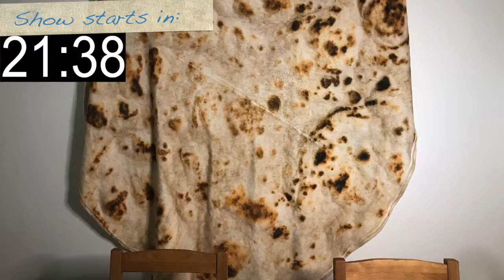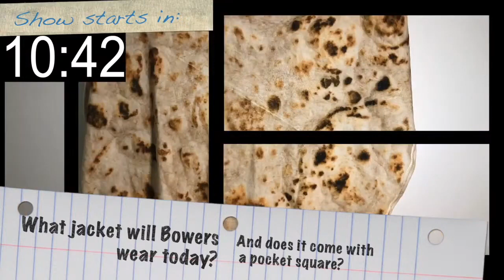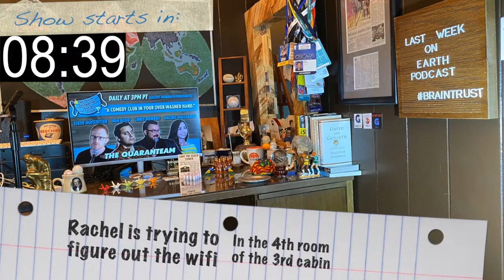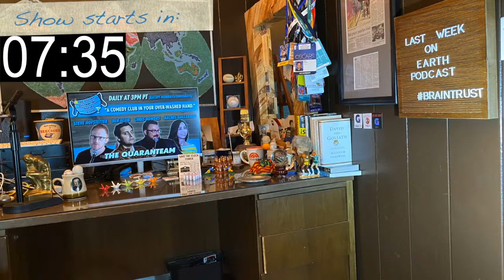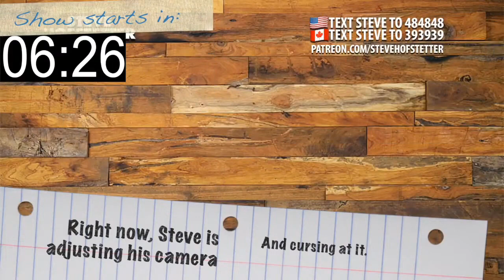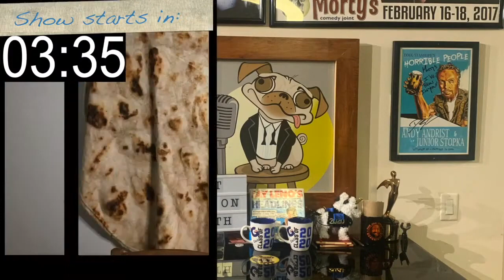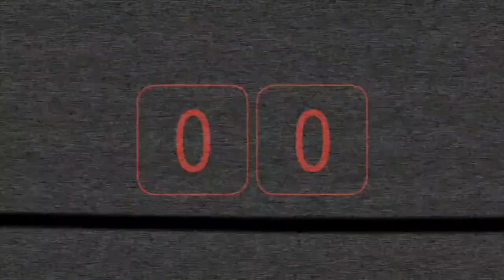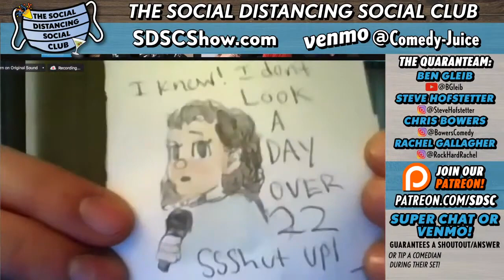Caitlin Peluffo, J Chris Newberg (Social Distancing Social Club)